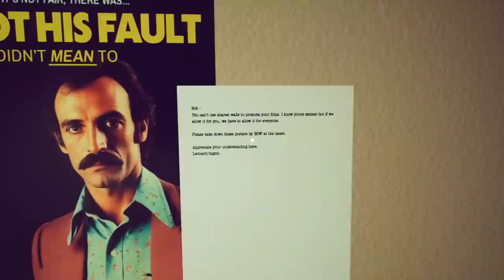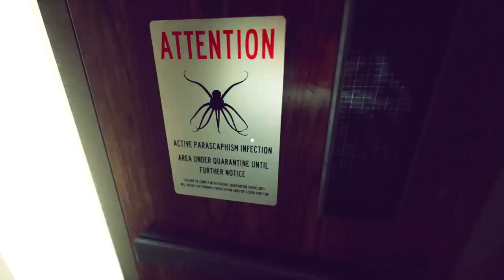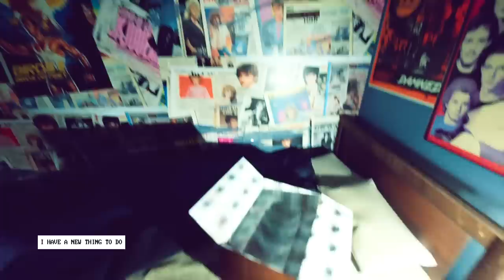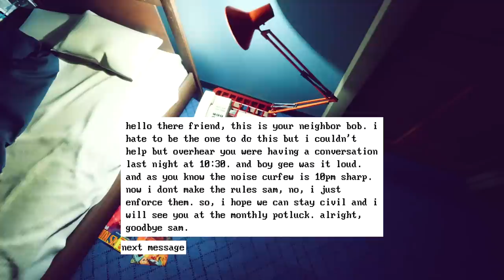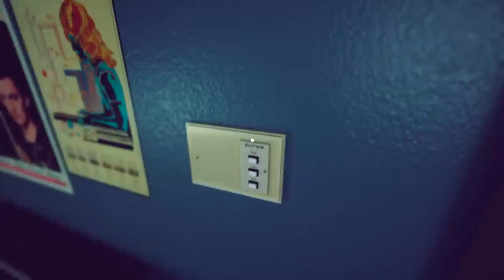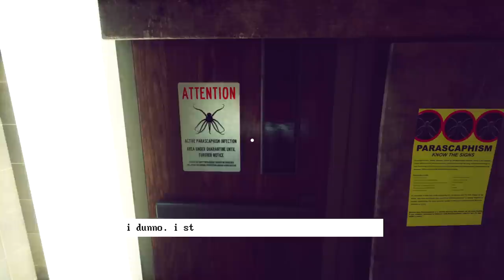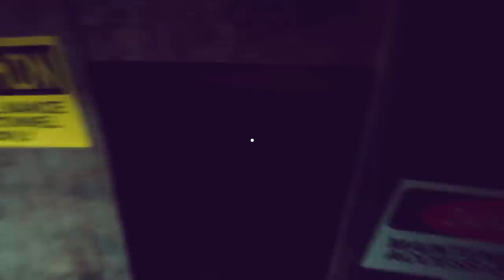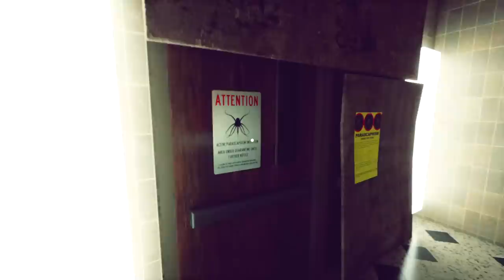Something's Wrong With The Game | FUTURE RACER 2000 | Indie Horror Game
New PC Gameplay. Full Game Walkthrough. A strange package arrives. It's a game console with a brand new game... Shall we give it a go?

THIS IS THE NEWEST BREAKTHROUGH IN FUTURE TECHNOLOGY! RACE AS A MYSTERIOUS RACER FROM THE FUTURE WHO MUST RACE!

 FEATURES INCLUDE
+SYNTHWAVE
+YOUR OWN 1980's BEDROOM FILLED WITH YOUR FAVORITE POSTERS
+A BRAND NEW VIDEO GAME CONSOLE - NEVER BEFORE SEEN!
+CUTTING EDGE GRAPHICS WITH 256 COLORS - AND MORE!
+PLAY 3 RADICAL TUNES ON A STATE-OF-THE-ART SYNTHESIZER
+WATCH THE NEWEST EPISODE OF SLUGS&MONEY! NO ChugTV SUBSCRIPTION NEEDED!
+RACE AGAINST 7 COMPUTER PLAYERS FOR THE TITLE OF FUTURE RACER 2000!!!
+BEIGE HALLWAY